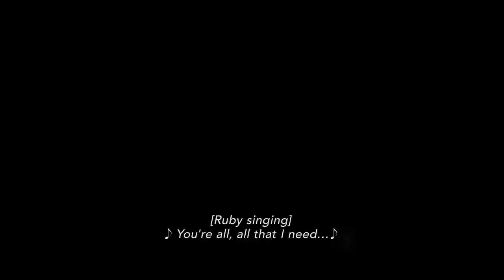CODA | Official Trailer | Apple TV+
Every family has its own language. CODA premieres on Apple TV+ and in select theaters on August 13.

Gifted with a voice that her parents can’t hear, seventeen-year-old Ruby (Emilia Jones), is the sole hearing member of a deaf family—a CODA, Child of Deaf Adults. Her life revolves around acting as interpreter for her parents (Marlee Matlin, Troy Kotsur) and working on the family’s struggling fishing boat every day before school with her father and older brother (Daniel Durant). But when Ruby joins her high school’s choir club, she discovers a gift for singing and finds herself drawn to her duet partner Miles (Ferdia Walsh-Peelo). Encouraged by her enthusiastic, tough-love choirmaster (Eugenio Derbez) to apply to a prestigious music school, Ruby finds herself torn between the obligations she feels to her family and the pursuit of her own dreams.

Screenplay by Siân Heder.

Directed by Siân Heder.